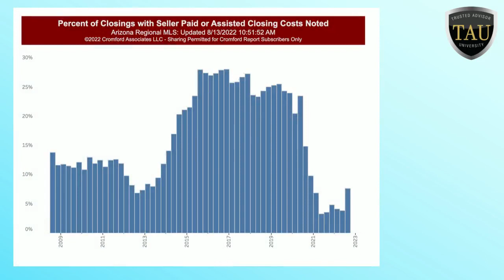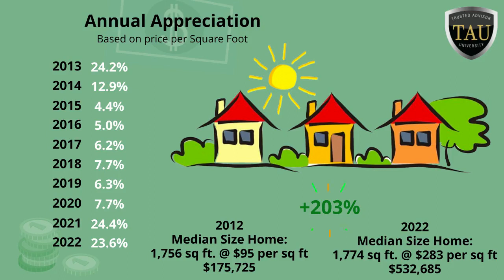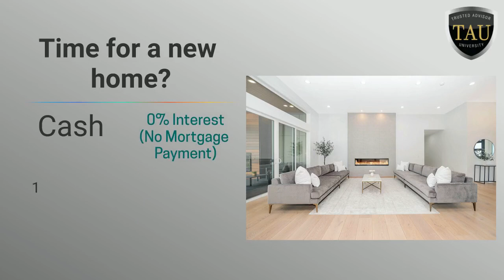Greater Phoenix Real Estate Market Update August 2022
The market is normalizing. Change is ahead and can present new opportunities.

We help sellers, buyers and investors, and pride ourselves in our proven systems, excellence in negotiation skills, commitment to integrity and simply getting the absolute best results for our clients. We combine all of these qualities with decades of experience, in-depth knowledge of the local market, and an additional unique advantage of being a top producing REALTOR’s® team while leveraging the resources from one of the industry’s leading authorities and most recognized brands, Sotheby's International Realty to be your real estate power house.